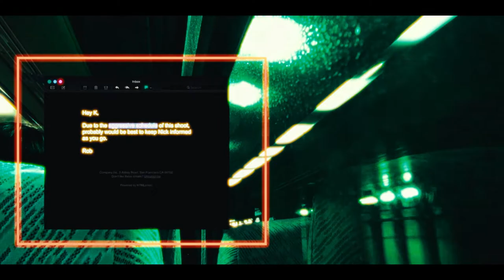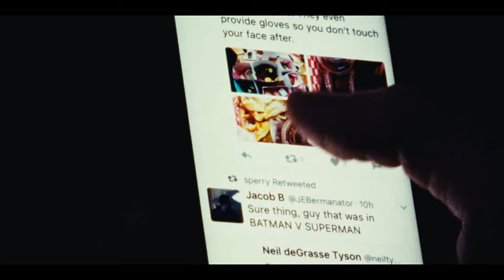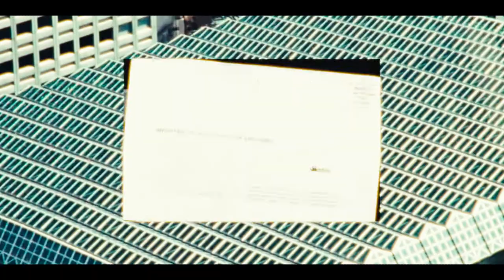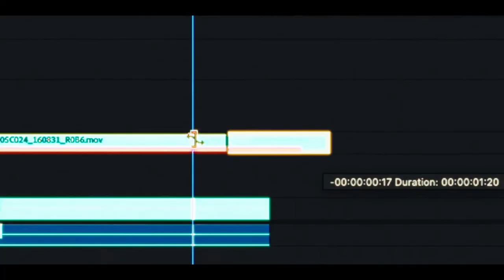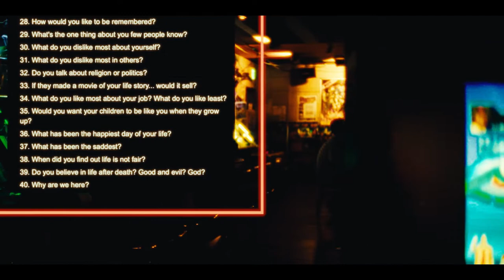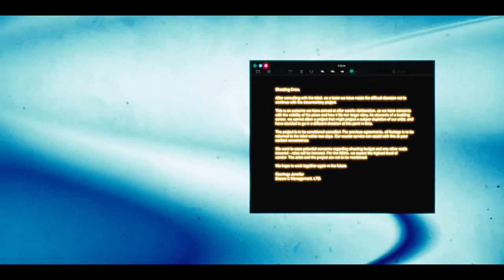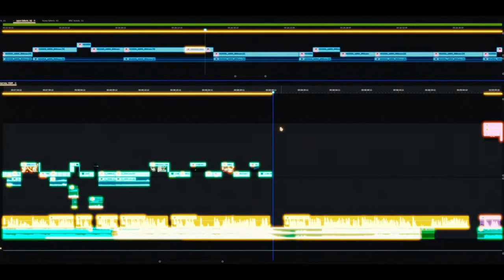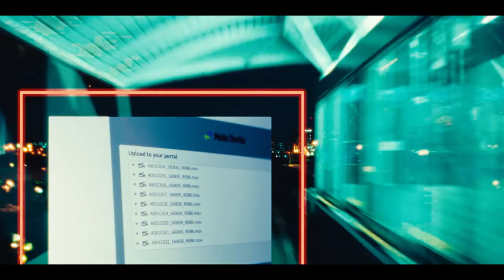Time Code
Commissioned to make a short profile of an emerging pop star, a 3-person American film crew spends six days in Asia searching for their subject. Brook Linder directs “Time Code,” a hyperkinetic meta narrative that coheres improbably around the creation of a piece of glossy online content in 2016.

Director: Brook Linder. Producer: Rob Semmer. Director of Photography: Frank Mobilio. Editor: Logan K Triplett. Original Music: Rich Ruth. Production Support: Locke and Stache. Starring Kaylinn Clotfelter, Frank Mobilio, Rob Semmer, Mimi Joo Hyun Lee.